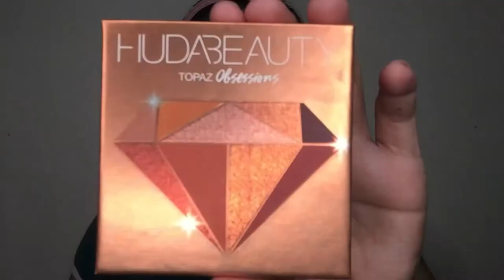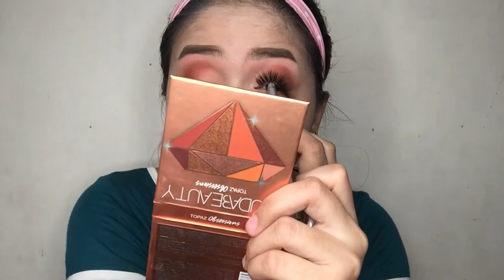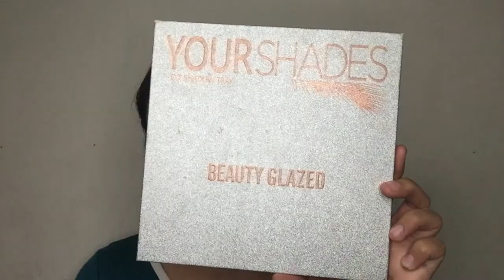SQUEEZE MAKEUP ILLUSION MAKEUP TUTORIAL (inspo @madykennedy @mimles) | HALLOWEEN | LIGAYA ALEGADO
Watch in HD ! Hope you'll like it !

Lovelots